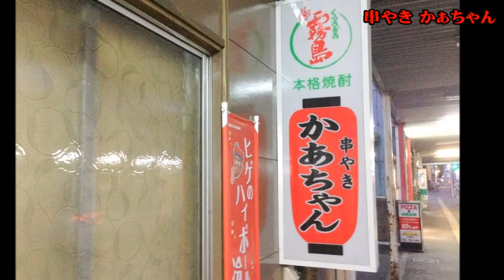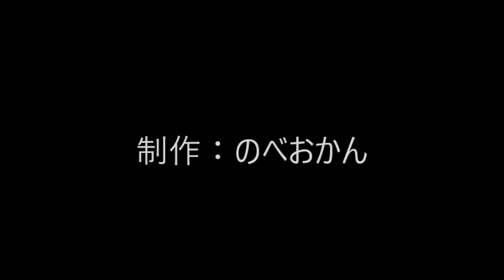串やきかぁちゃん（宮崎県延岡市中川原町/焼き鳥/串焼き）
串やきかぁちゃん

住所/ 〒882-0031 宮崎県延岡市中川原町1丁目4603
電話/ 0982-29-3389